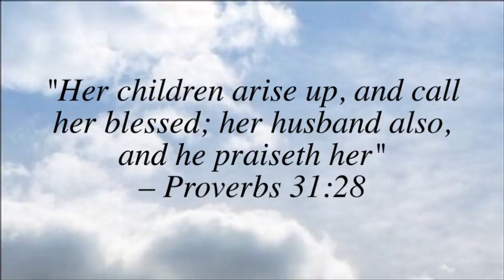Margaret Ellen Morgan